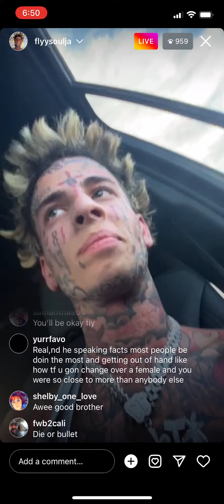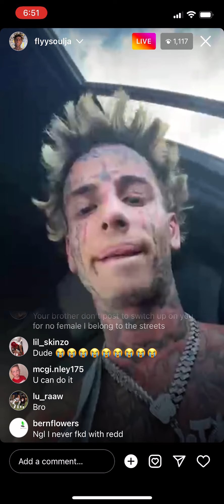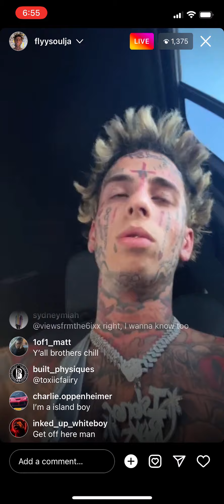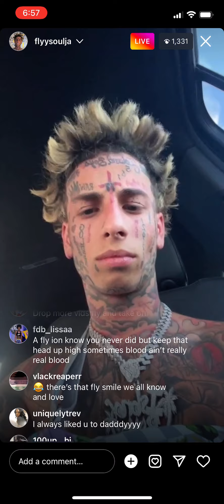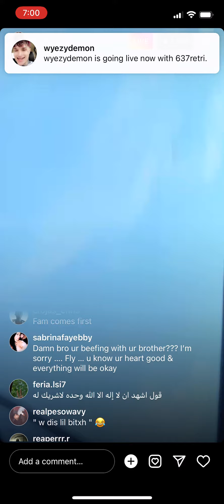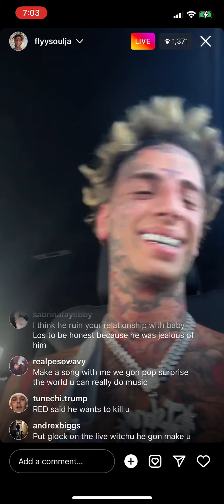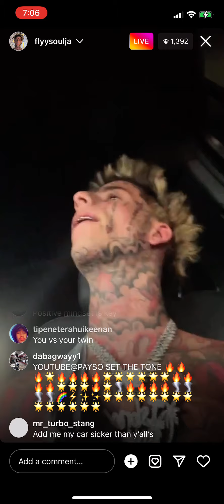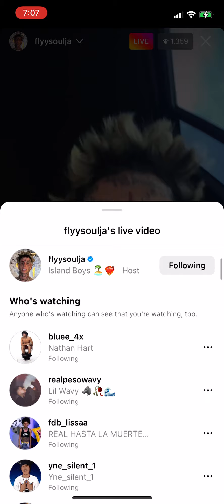Flysoulja speaking on him getting into an argument with Redd